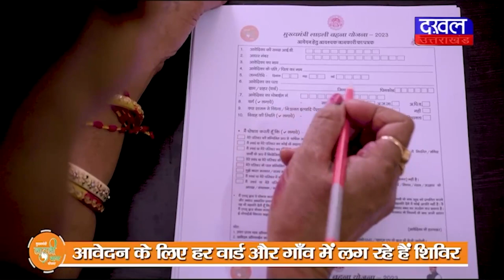DAKHAL NEWS पशु एम्बुलेंस को विधायक ने दिखाई हरी झंडी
पशु एम्बुलेंस को विधायक ने दिखाई हरी झंडी
सिंगरौली में शुरू पशु एम्बुलेंस वाहनों की सेवा